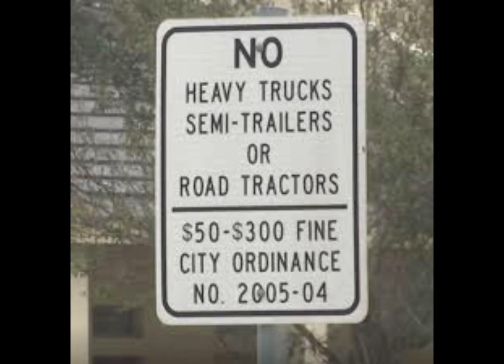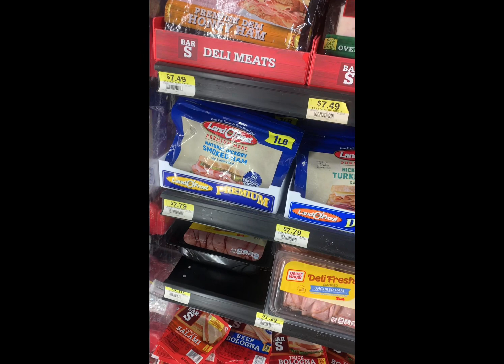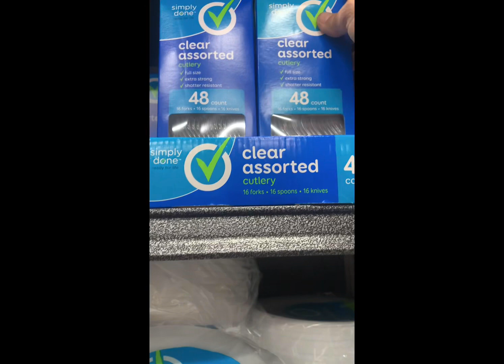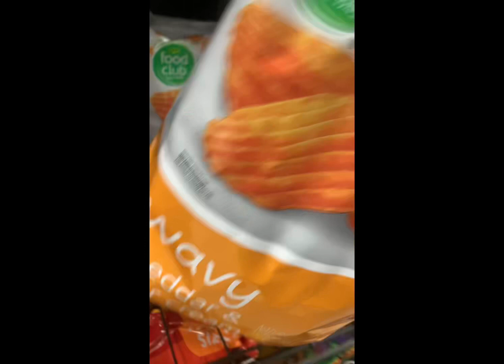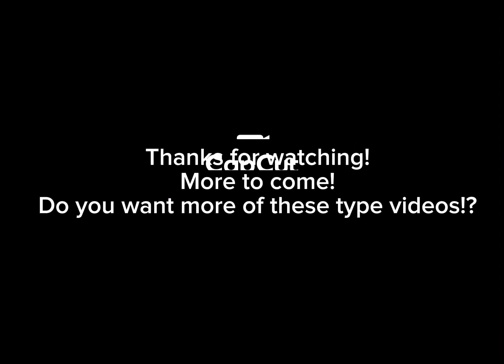Main Street Market Review - we can’t park in town anymore!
Thanks to a city ordinance we can no longer park at Walmart, grocery stores or restaurants in the city limits. So we are trying out this huge truck stop grocery store for the first time! Check it out with us! Main Street Market in Wickett, Texas.